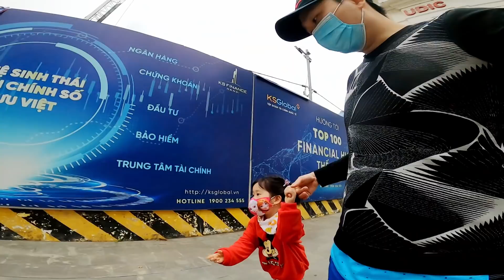Sốc khi Lần Đầu gặp bạn Tây nói tiếng Anh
Mục tiêu giảm cân trong 2022 của hai bố con thực hiện bằng hành động đầu tiên đó là đi chạy tập thể dục. Và tình cờ trong buổi chạy vào khu người nước ngoài tụi mình đã gặp mấy bạn Tây và Annie thực sự sốc sau khi nghe các bạn ấy nói tiếng Anh￼ :))
Nào ngờ tụi nhỏ nước ngoài tự tin và chủ động thế cơ chứ, đến mình còn bị đơ￼…